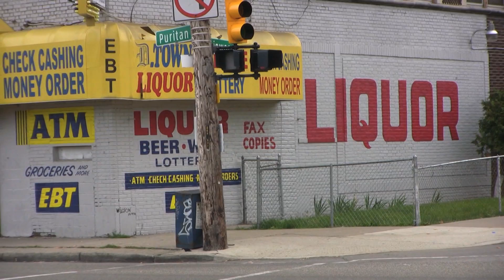Good Food Film Festival